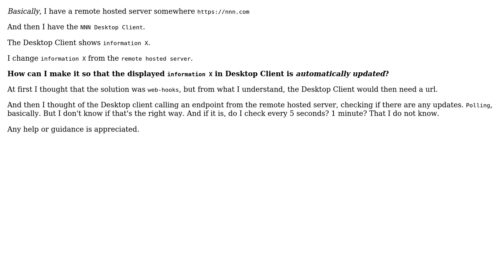Automatically update info on Desktop Client when there are changes in the server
Software Engineering: Automatically update info on Desktop Client when there are changes in the server

With thanks & praise to God, and with thanks to the many people who have made this project possible! | Content (except music & images) licensed under CC BY-SA | Music | Images & others | With thanks to user Rigo Sarmiento user Alex Reinking and the Stack Exchange Network Trademarks are property of their respective owners. You are responsible for your own actions.